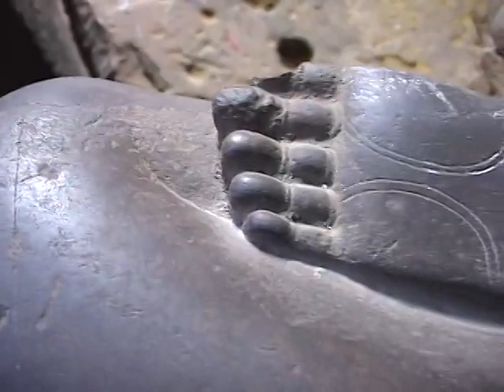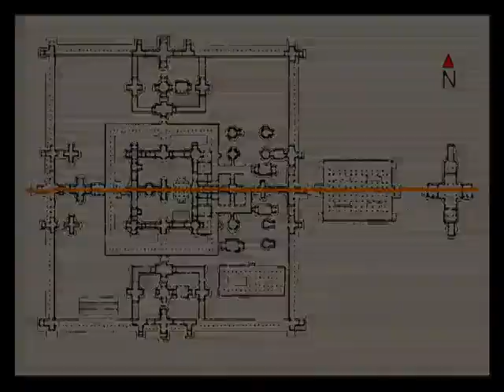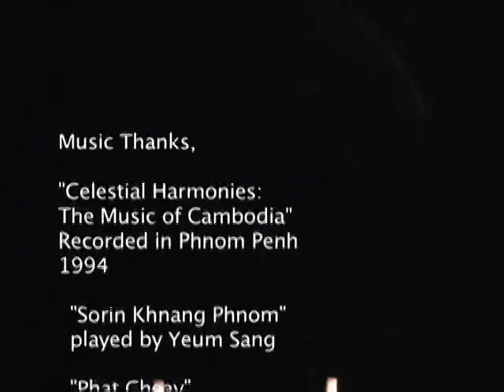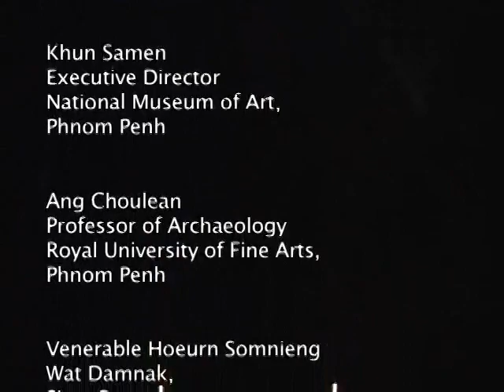The Naga Buddha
Alien reptilian hybrid